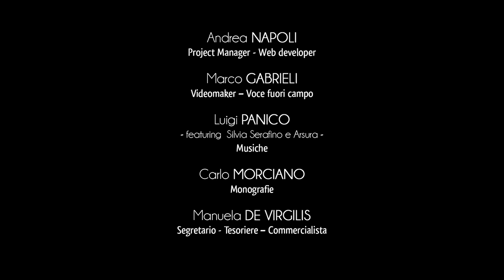Città di Santa Cesarea Terme - Paesaggio Costiero e Parchi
La caletta rocciosa di Porto Miggiano con la sua bellezza amena impreziosisce il litorale di Santa Cesarea Terme.
Il suo fondale sabbioso e la caratteristica conformazione rendono Porto Miggiano tra i luoghi più belli della balneazione pugliese, ogni anno meta di migliaia di vacanzieri.
Lo scorcio è caratterizzato dalla presenza dell’omonima torre d’allerta, pertinenza dell’antica contea di Castro.